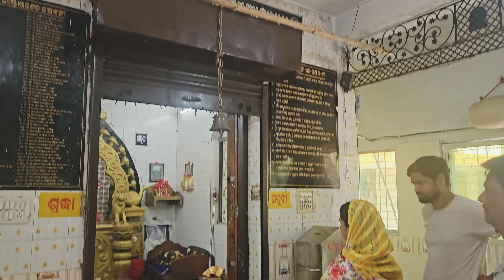Vlog41: Exploring hometown with Mummy Papa ♥️ || Temple Visit + Shopping too much fun